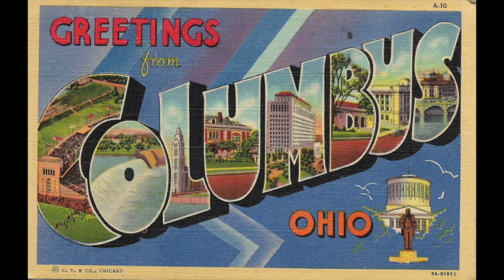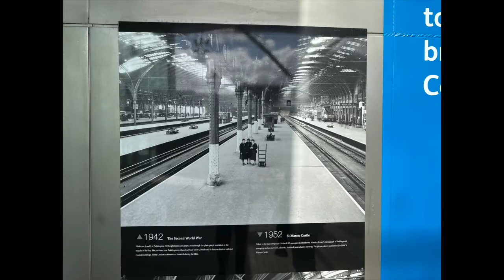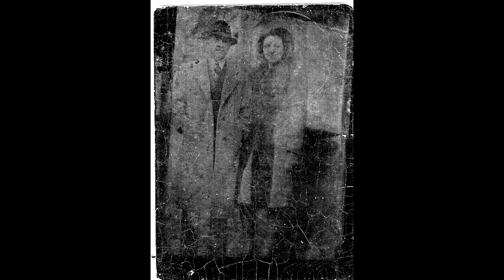603 WWII Era Vintage Slide Show